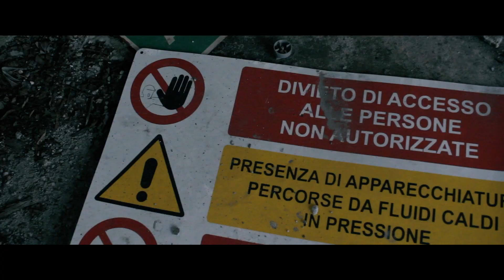FLY DOWN - MENON feat. DAMA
Con la collaborazione di:
Feat. Dama
Video Maker: Enrico Nicolì
Brano registrato e mixato by GoldOne

_mn_1lela
dama_official09